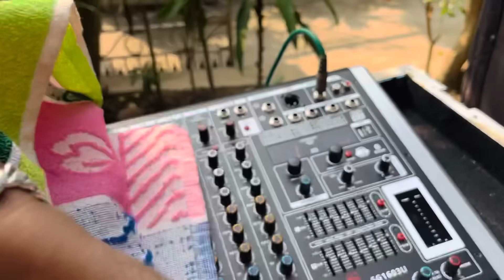2Top 2Bass setup বিয়েবাড়ী সাউন্ড সেটআপ ।command box a দওয়া website Link দেখুন JBL SETUP PRICE